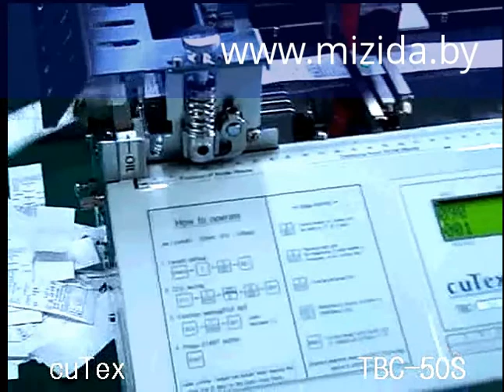Cutex TBC-50S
Машина предназначена для лент с апликацией, которые используются как этикетки, вшивки. Функция обнаружения машиной границы между отдельными этикетками, что позволяет резать чётко в нужном месте. Очень высокая производительность.